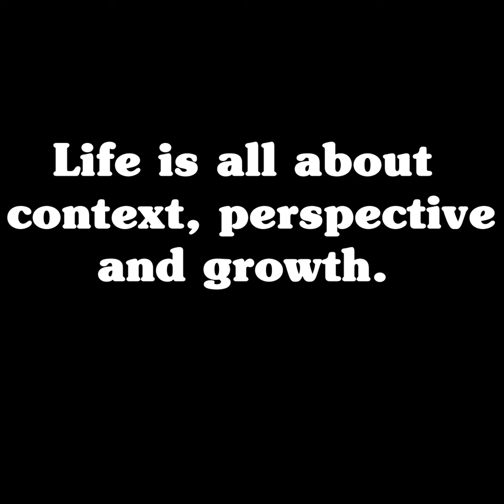meaning of doux amer